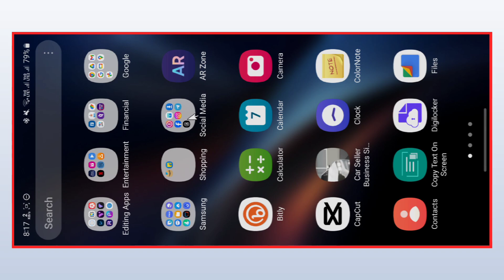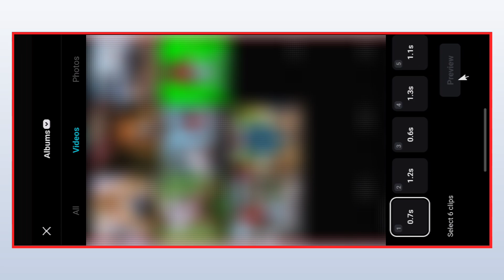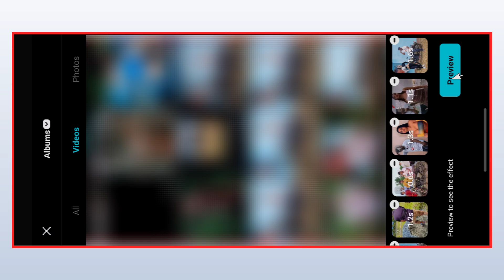AirDrop capcut template || Jerry top flame song reels editing || Instagram trending reels editing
नमस्कार दोस्तों,
दोस्तो आज के इस video editing में आपको capcut app की help से airdrop capcut template reels video editing करके दिखाने वाला हूं उम्मीद करता हूं आपको ये वीडियो एडिटिंग पसंद आएगा ।

airdrop capcut template,
how to use airdrop capcut template,
how to make airdrop reels video,
jerry top flame song reels editing,
jerry top flame airdrop reels,
instagram trending reels editing,
viral reels,
capcut,
capcut video editing,
capcut tutorial,
capcut editing,
reels,
capcut template,
jsr ka londa capcut,
jsr ka londa kinemaster,
capcut pro effect,